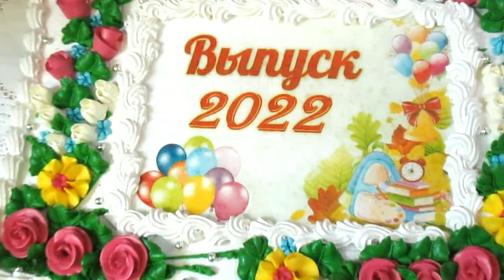Последний звонок - 2022, 1 / 11 кл (Средняя школа №5 г. Солигорска)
Последний звонок - 2022, 1 / 11 кл
Средняя школа №5 г. Солигорска
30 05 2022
Yury Bazykin Video